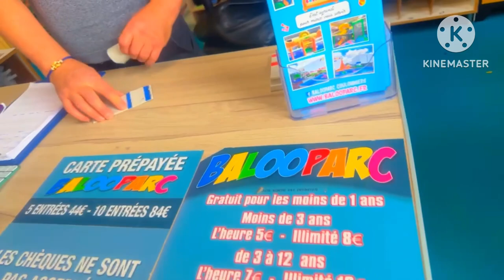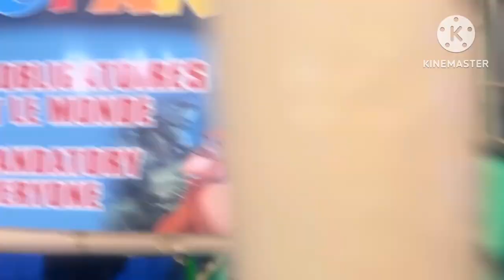Vlog n°2 / Manèges - Jeux / Baloo Parc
Bonjour,

Je vous propose une vidéo remplie de joie de vivre  bonne humeur a Baloo Parc en famille...

Référence du Parc :
11 Bd de la Marne, 77120 Coulommiers à une heure de paris uniquement dans le 77.

Idéale pour passé l'anniversaire de nos loulous juste géniale.

Les enfants s'amuse de ouffff.

Tarif 7 euros pour une heure

1à euros illimités

Vous avez la possibilité de prendre un gouter sur place et plein d'autres services.

Facebook dalande dada
Instagrame Mercianne